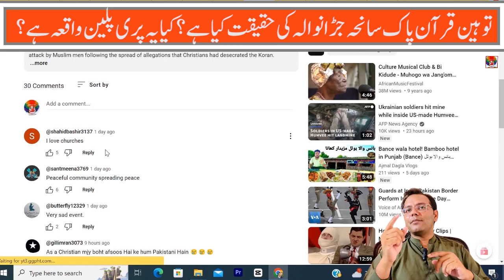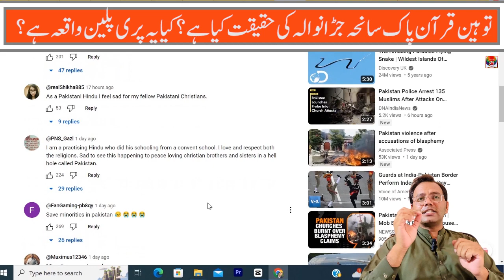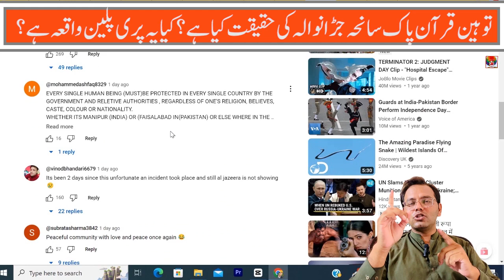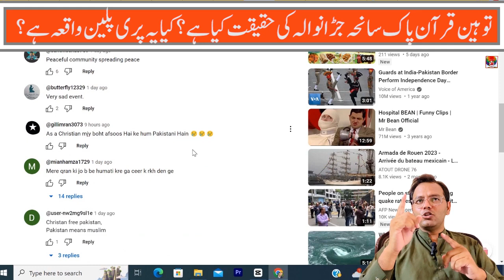jarranwala |charch issue |update| jarranwala church |fire video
Jaranwala incident latest situation updatehttps
jaranwala news today
jaranwala news
jaranwala city video
jarranwala charch issue
jarranwala latest update
jarranwala church fire video
jarranwala church news
jaranwala
jaranwala city
jaranwala news today
jaranwala bakra mandi 2023
jaranwala news
jaranwala azadari
jaranwala tractor bumper
jaranwala song
jaranwala road faisalabad
jaranwala vlog
jarranwala charch issue
jarranwala latest update
jarranwala church news
jaranwala city
jaranwala news today
jaranwala news
jaranwala azadari
jaranwala tractor bumper
jaranwala song
jaranwala road faisalabad
jaranwala vlog
jaranwala nohay
church attack today
church attack in pakistan news
church
church jaranwala
church news
church attack
church attack today
church attack today in urdu
church attack today ary news
church attack today reason
church attack today geo news
church attack today bbc
church attack today pakistan news
church attack today news
church attack today in india
kammanahalli church attack today
amritsar church attack today
sukhpal rana church attack today
brazil church attack news today
churches burnt in pakistan
church burned in faisalabad today
churches in faisalabad
church per hamla
church in pakistan
church destroyed in pakistan
church going philip larkin
church attack today
church
church jaranwala
church news
church attack
churches in faisalabad
church per hamla
church in pakistan
church news
church news today
church news in punjab today
church newsroom
church news in punjab
church news live
church newsletter
church news india
church news podcast
church news lds
church news announcements
church news malayalam
church news inc
church news world report
church attack today
church attack
church attack news
church attack reason
church attack in pakistan geo news
church attacked in pakistan
church burned in faisalabad today geo news
churches in faisalabad
church in pakistan
christian church in pakistan
biggest church in pakistan
orthodox church in pakistan
church burned
church burned by lightning in boston
church burned in boston
church burned down
church burned in india
church burned down in boston
church burned by lightning
church burned in america
church burned in massachusetts
church burned by lightning in usa
church burned down in kibera
church attack in pakistan
pentecostal church in pakistan
church prayer in pakistan
seventh day adventist church in pakistan
oldest church in pakistan
church in hyderabad pakistan
church registration in pakistan
live church in pakistan